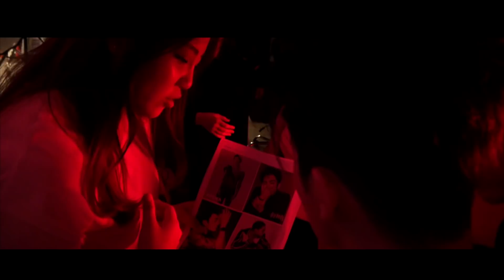EP.01_THE ORIGINAL D&E DOCUMENTARY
Now Released - THE ORIGINAL D&E DOCUMENTARY

All new episodes exclusively driven from DONGHAE & EUNHYUK
Experience their true story before the concert